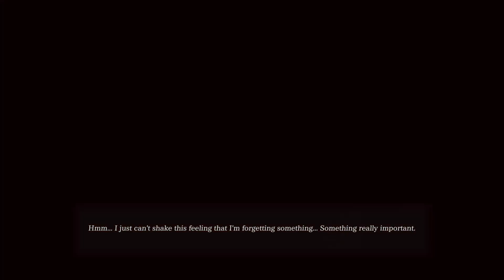Cypher - VALKYRIE ELYSIUM (Japanese Voice)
The latest title in the VALKYRIE series is finally here! This action RPG incorporates the series' signature Einherjar and combo systems, allowing players to enjoy speedy, three-dimensional combat. The game's unique art style beautifully depicts a collapsing world as Ragnarok looms, with series veteran Motoi Sakuraba returning to enrich the title with an unforgettable soundtrack.

◆Story
Long ago,
Ragnarok—the End Times—loomed upon the realms.
The All-Father Odin, with the last of his strength, created an emissary of redemption, Valkyrie; her sole task being the salvation of a doomed world.

◆High-Speed Action RPG
Effortlessly soar through the battlefield and perform high-speed actions with the new Soul Chain system. Utilize a wide array of abilities and skills at the Valkyrie’s disposal to unleash devastating combos.

◆Einherjar
Summon Einherjar – strong warrior spirits selected by the Valkyrie – to aid you in battle!

Summoning Einherjar imbues the Valkyrie with elemental bonuses, giving players a tactical advantage in battle.

◆Combo & Divine Arts System
The “Arts Gauge” fills as players perform a J19continuous stream of attacks and maintain combos.
Consuming the Arts Gauge enables the Valkyrie to perform powerful, special techniques known as Divine Arts.

◆Upgrade and Customization Features
Upgrade your weapons, skills, and Einherjar/Divine Arts combos to customize your playstyle.